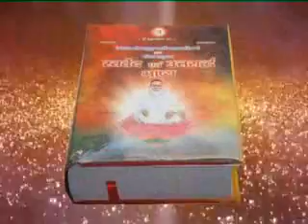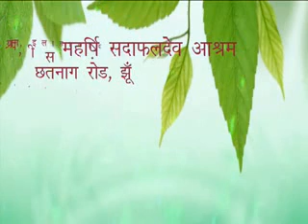Divyavani kolkata T5